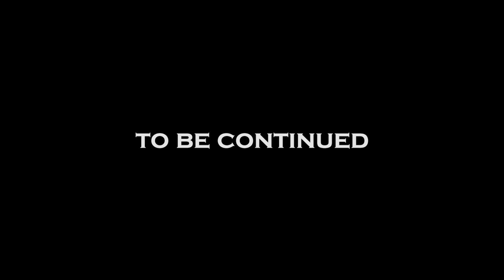snorkeling under Galle Fort | part 2 | ගාලු කොටුව යට වෙනම ලෝකයක් ! 🇱🇰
ගාල්ල පැත්තේ මොකද වෙන්නේ  !

මේක නම් අමතක නොවන සවාරියක් වේවි!
ඔරුවෙන් ගාල්ලට..🛶
ගාලූ කොටුව ඇතුලේ ගෙවුනු රැයක්..🚨
ගාලු කොටුවේ මුහුද යට වෙනම ලෝකයක්..🐟
‍රත්ගම කලපුව හරහා kayak වලින් මුහුදට..🛶
කැස්බෑ යාලුවෝ එක්ක පැයක්.🐢.
‍රිටිපන්න උඩ ඉදන් මාලු අල්ලමු..🐠
තල්පේ beach එකේ ඉකිරියෝ ඇනුනා 😅
Jungle beach එකේදි සුද්දො කියපු දේ 😶

එකී නොකී තවත් සුපිරි අත්දැකීම් එක්ක දකුණු රටේ video set එක එක දිගට බලමු ! 😎

ඊලග වීඩියෝ එකෙන් රත්ගම කලපුවේ kayaking🏊!

50 CHURCH STREET - GALLE FORT

camera : Go pro hero 8
Editing : premier pro